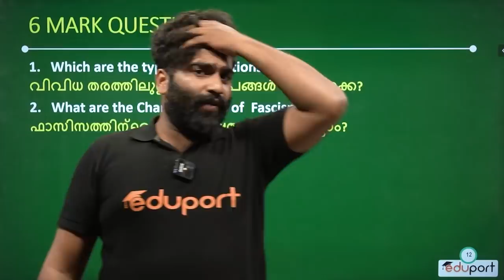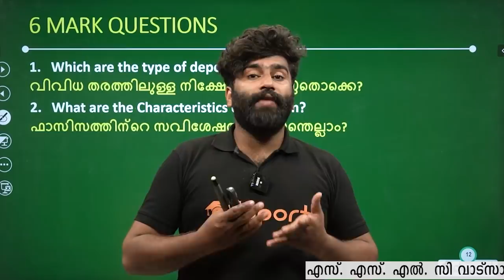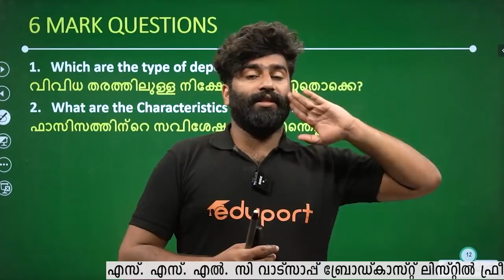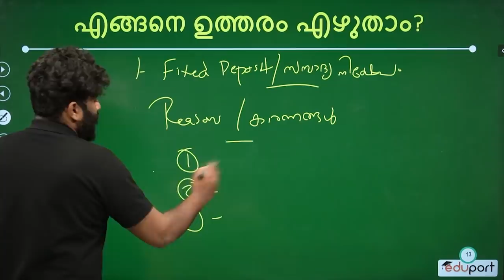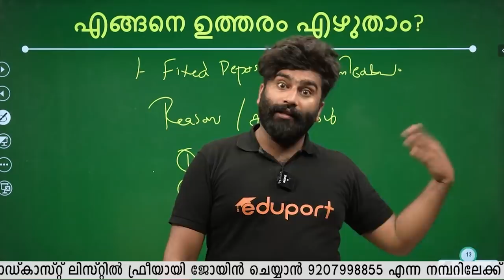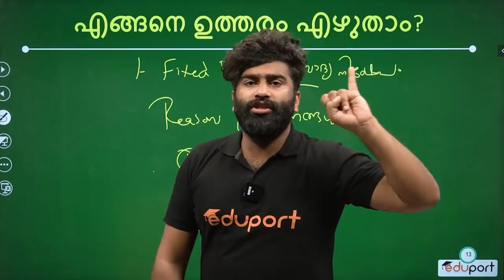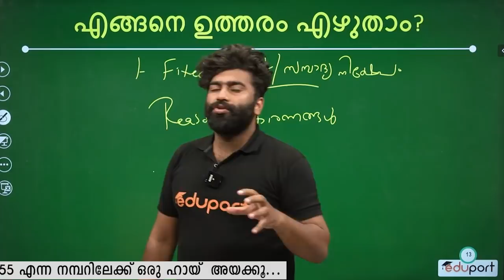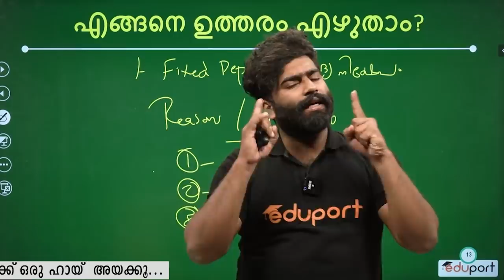SSLC SOCIAL SCEINCE 6 MARK ചോദ്യങ്ങൾക്ക് എങ്ങനെ ഉത്തരം എഴുതാം? | Answers To 6 Mark Questions SSLC SS